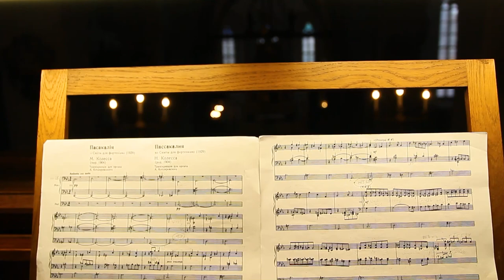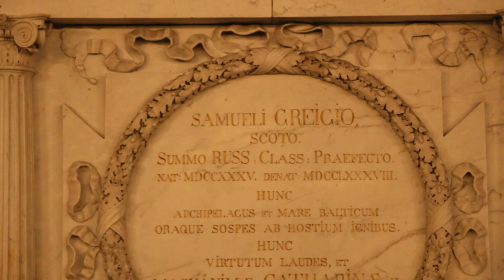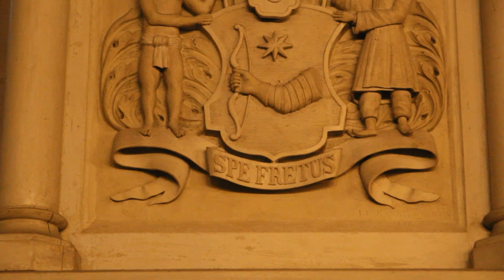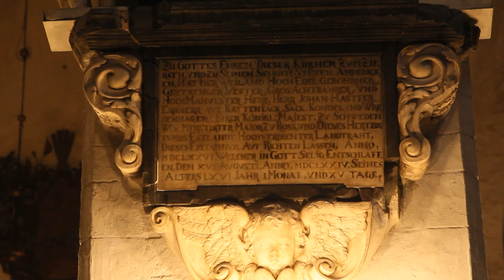Mykola Kolessa Passacaglia / Tallinn Dome Church / Kadri Ploompuu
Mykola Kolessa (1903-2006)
Passacaglia
(1929, transcription for the organ by Arseniy Kotlyarevskyi in 1955)

Performed by Kadri Ploompuu
Ladegast-Sauer organ (1878/1914) at the Tallinn Dome Church

Video production by Rebeka Rummel